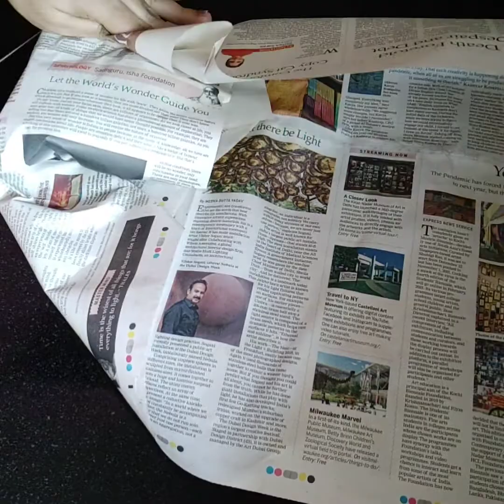നമ്മുടെ പൊതിചോറു൦ പിന്നെ മത്തി മാങ്ങ കറിയു൦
pothichorum mathi mango curry. vayil vellamoorum ee pothichor. ellarkkum ishtappwfum